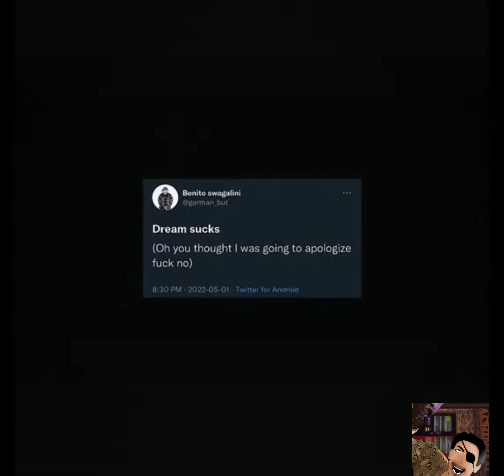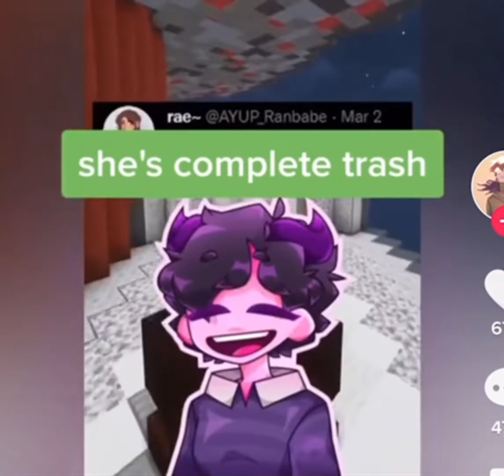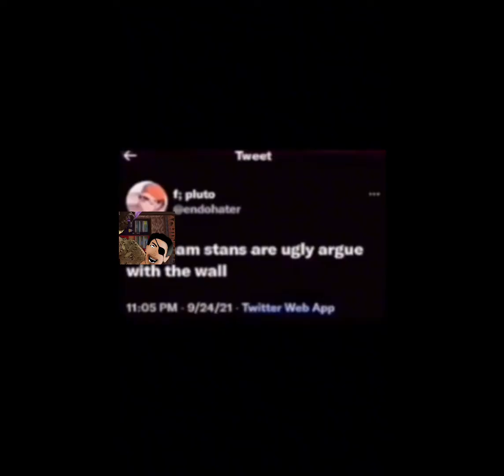Dream stans are weird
This video took a significant amount of time to edit, so I hope you guys like it!

Don’t take this video seriously, everything is a joke made for good fun and laughs